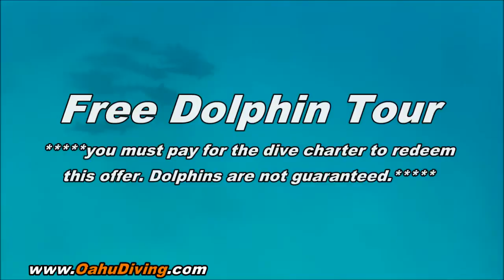Swimming with Dolphins in Hawaii - Oahu Diving